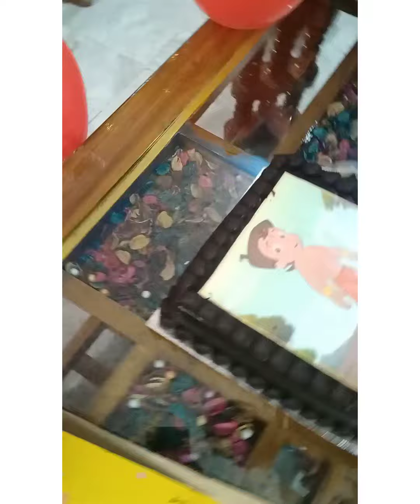pratishtha ke birthday me kitne sare log aaye ❤️❤️